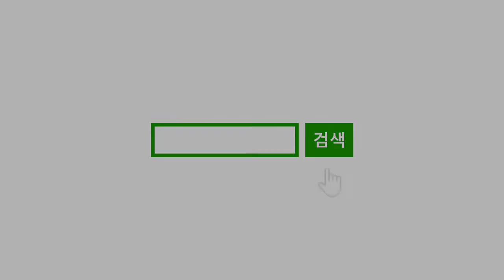전복 먹으러 갈래 - 영탁 (킹드럼/김미숙 ) 드럼연주/드럼악보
서울 송파구 문정동(동남로8길 18) 로데오거리 근처에 있는 드럼동호회입니다.